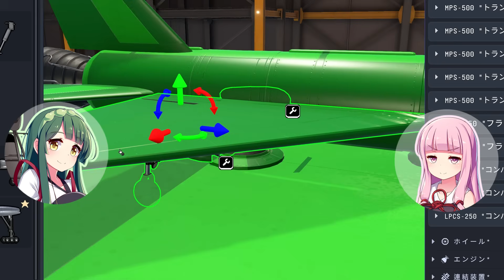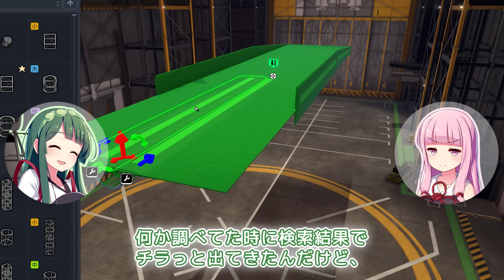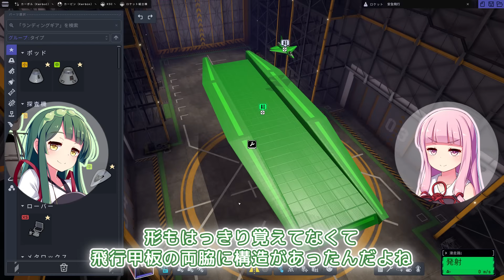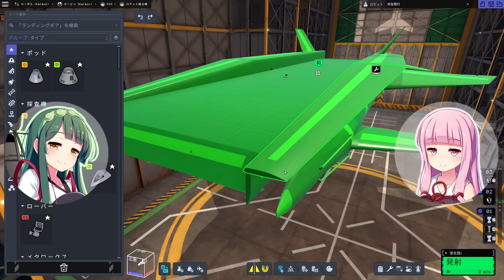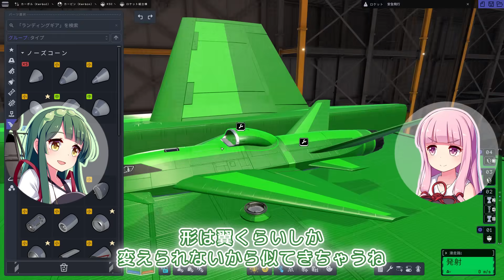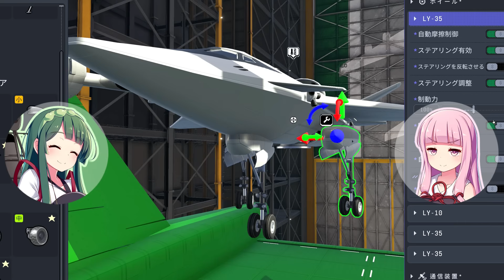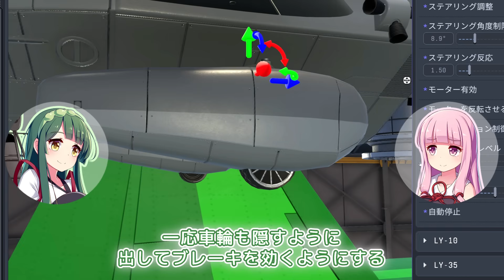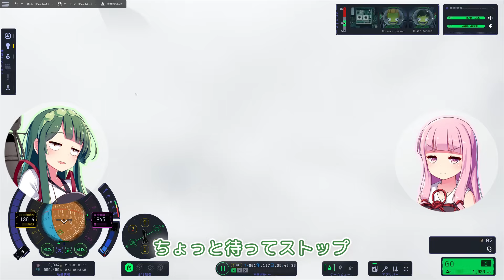第39回 KSP2で原子力空中空母を作って離着陸する！空中給油も挑戦！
KSP2で作る空中空母 第2段！
今回は全長80m近い母機に離着艦できるのか超高難易度の試験を行なってみました。
空中給油にも挑戦してみましたが…結果は！？
KSP2 Version 2.1.0

0:00 設計
5:35 空中空母初飛行
10:18 艦載機設計
12:49 空中空母飛行
22:27 帰還
24:33 水上発艦

■遭遇したバグ
パネル複製バグ
降着装置貫通バグ
セーブデータ破損バグ
ロード後の機体変形バグ
バグなのか仕様なのかわからない謎のバグ

■MOD・プログラム変更
なし

■PC
intel Core i9 13900K（水冷）
NVIDIA GeForce RTX 4090（水冷）

■BGM
FREE BGM MusMus